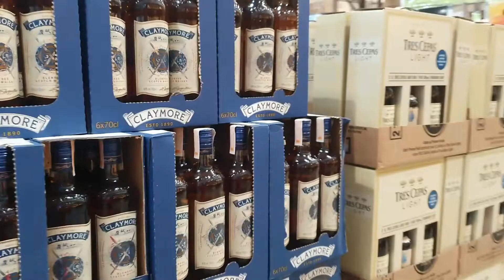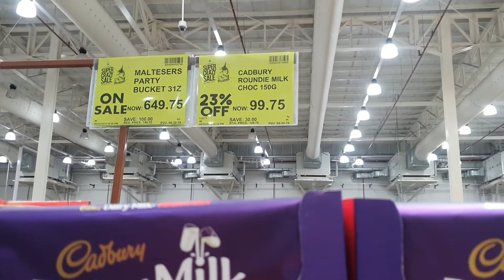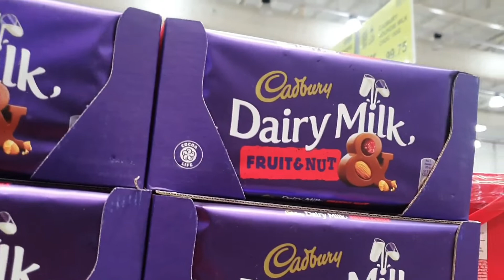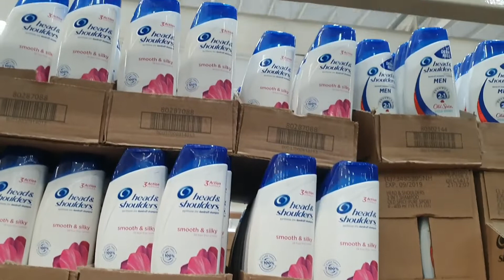Nakahabol pa! Sa Landers Extended Crazy Super Sale July 1 2019 vlog no. 1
Humabol ako sa Landers Crazy Super Sale kasi extended daw...